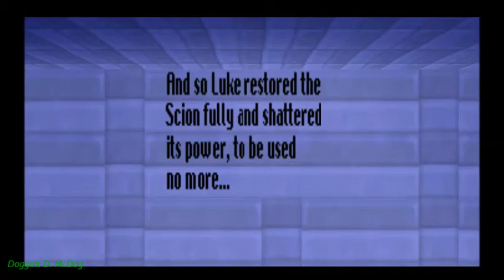TRLE: Tomb Raider: The Wolf 2 - (Level 5) Eternal Life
Name: Tomb Raider: The Wolf 2
Author: JesseG
Game Number: 1821
Data: 21 - Apr - 2008
Type: Tomb Raider 4
Class: NC

SECRETS:
No Secrets in this Level

KEY ITEMS:
Scion - 10:07